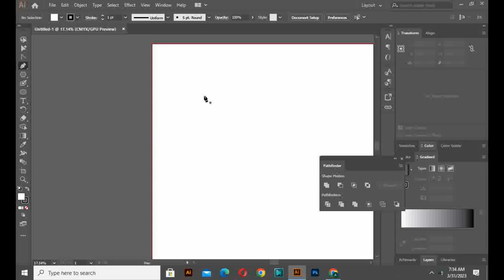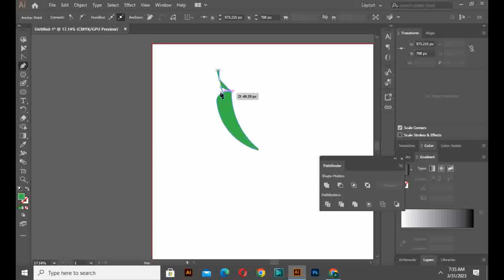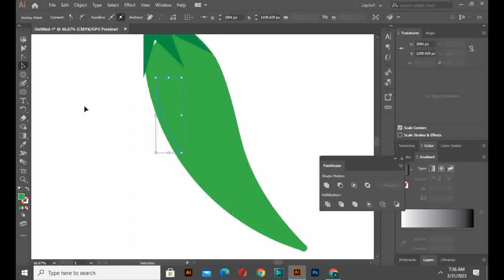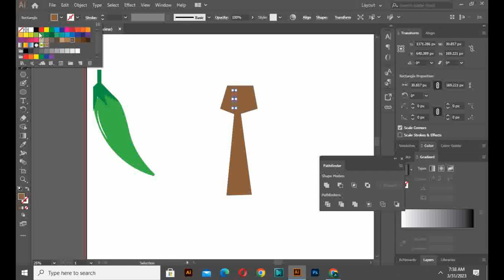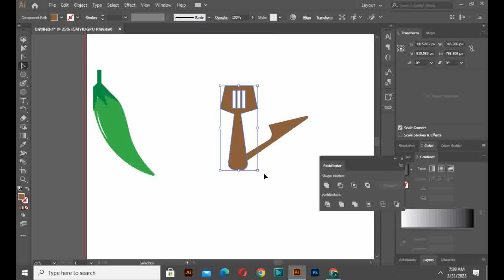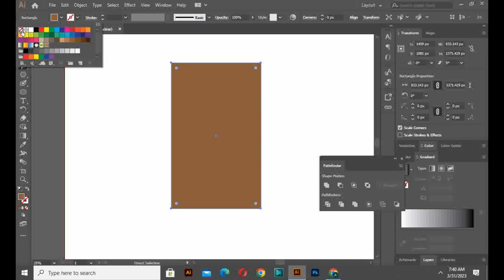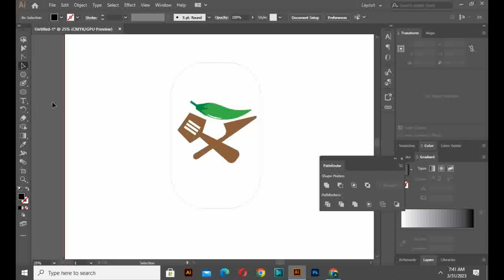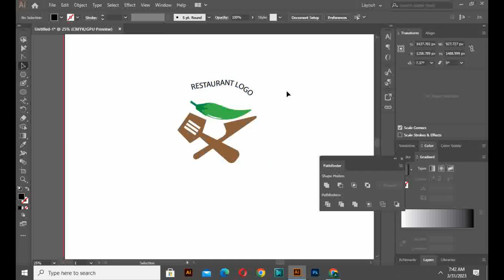Restaurant sample logo design tutorial